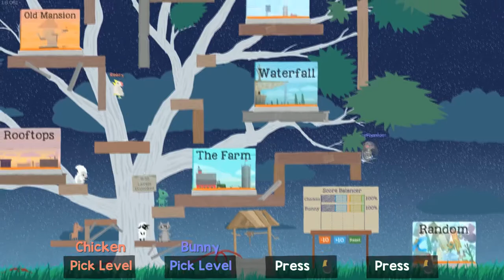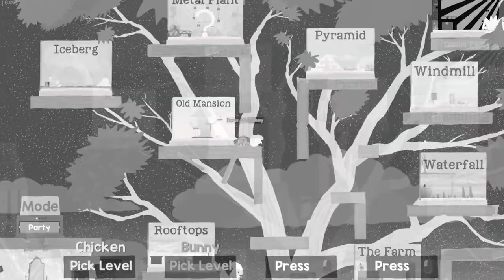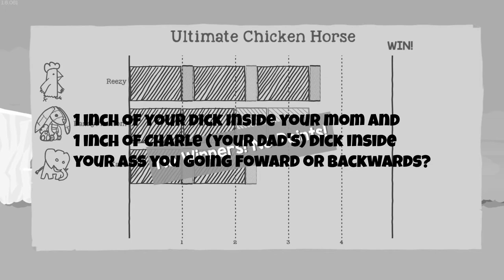The Lost Tapes #1: Ultimate Chicken Horse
I told myself I should never upload this video.